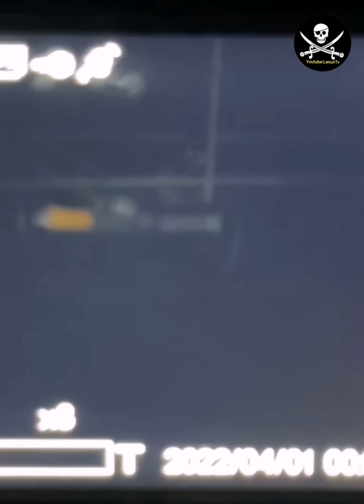Paranormal horror pocong pemujaan pulau